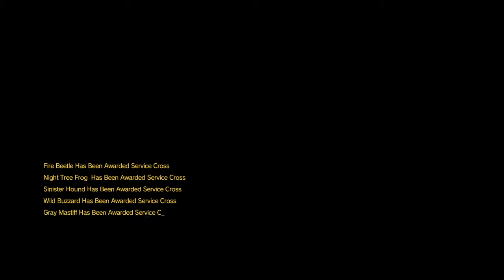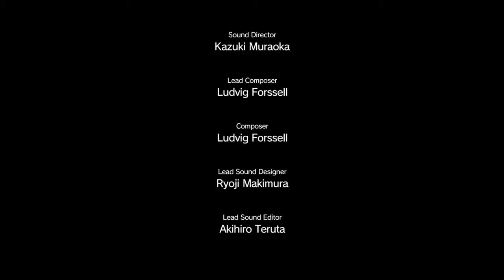MGSV: Unlocking FOB Missions part 2